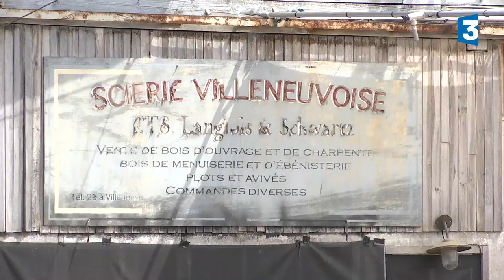France 3 / Un Village français saison finale - Interview de Thierry Godard et Emmanuelle Bach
À partir du jeudi 16 novembre, à 20.55 sur France 3

Direction de la communication éditoriale, visuelle et digitale de France Télévisions